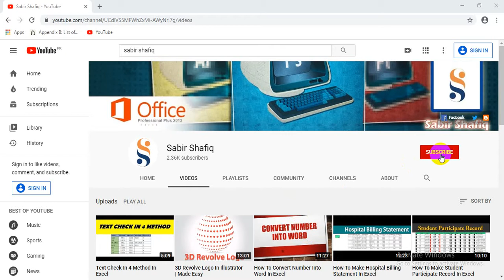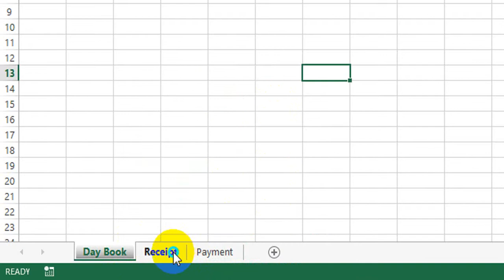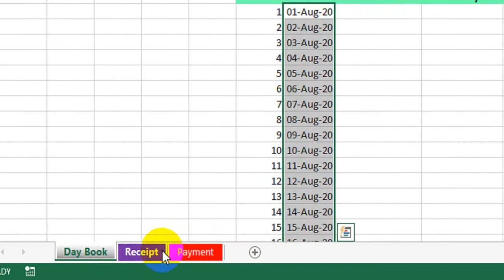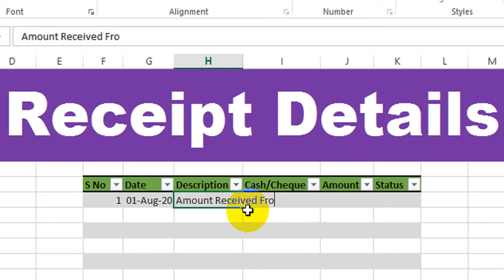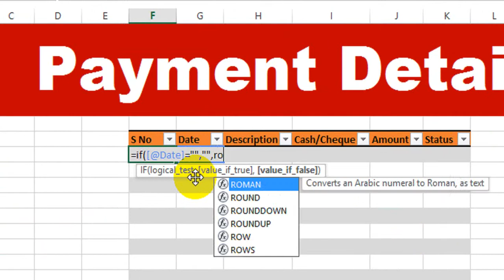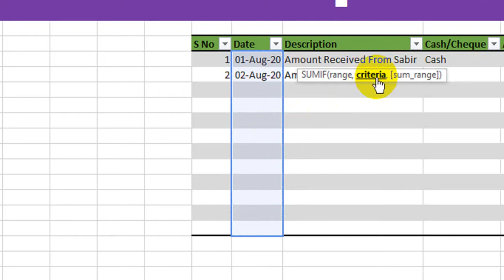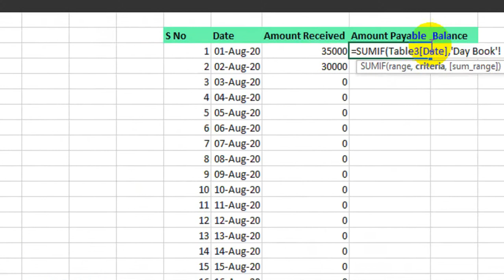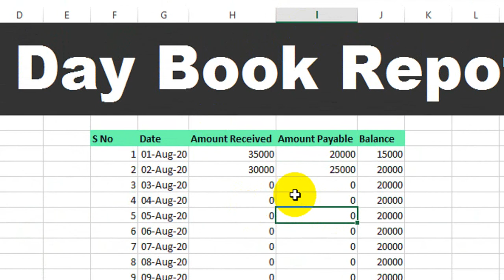How To Create Day Book Report In Excel